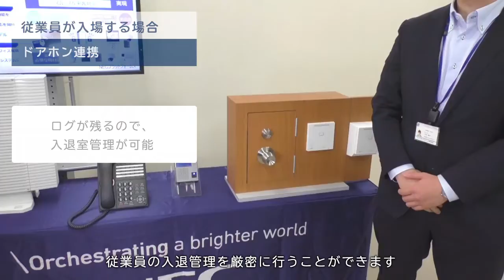ビジネスフォン連携～SecureFrontia X×UNIVERGE Aspire WX ドアホン連携～ [NECプラットフォームズ公式]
セキュリティ強化はしたいけど、従業員の入退室に手間がかかるのは嫌だし、訪問者の対応が面倒になるのも嫌だ。オールインワン入退管理システムなら、それらを同時に実現できます。
入退管理システム「SecureFrontia X plus」と、オフィスコミュニケーションゲートウェイ「UNIVERGE Aspire WX plus」のオールインワンシステムで、ドアホン越しのお客さま対応がスムーズに行えるようになります。従業員はICカードがあれば簡単に扉を解錠でき、このときシステムに残ったログでは、従業員の入退管理を厳密に行うことができます。

※動画では「UNIVERGE Aspire WX」「SecureFrontia X」を使用していますが、最新機種「UNIVERGE Aspire WX plus」「SecureFrontia X plus」でもご紹介した機能をご利用いただけます。

▼オフィスコミュニケーションゲートウェイ「UNIVERGE Aspire WX plus」
▼ITがもっと身近に感じる情報コラム

NECプラットフォームズの公式YouTubeチャンネルです。
弊社の製品情報やマニュアル、イベント情報に加え、ちょっと便利な使い方など、さまざまな動画を公開しています。
■NECプラットフォームズ公式YouTubeチャンネル